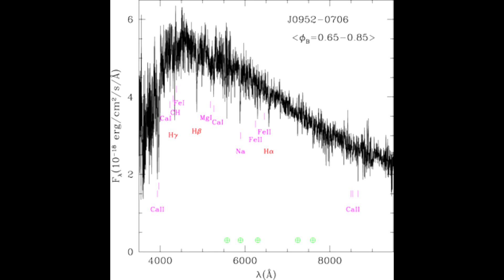spectrograph frequency of PSR J0952 0607 neutron star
spectral wave emission frequencies from the massive millisecond  neutron star/pulsar.
It has a mass of 2.35 solar masses
Don't listen for super long its a strong one.